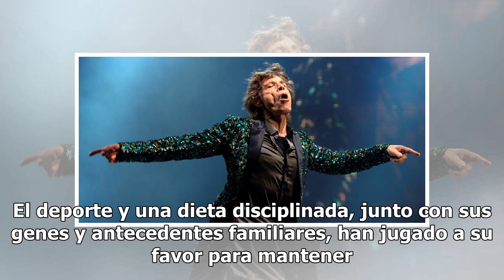Mick Jagger, el más joven de los viejos rockeros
Mick Jagger cumple mañana 75 años, pocas semanas d...